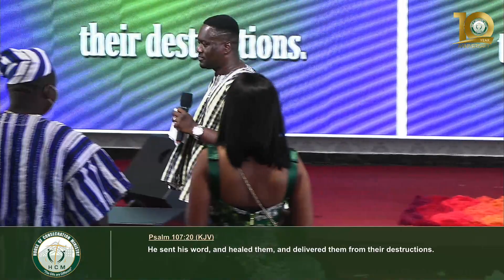Traditional Service || Building a Victorious Church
This message was delivered by the General Overseer of House of Consecration Ministry, Rev. Kingsley George Adjei-Agyemang during our Traditional Service

05/09/2021

Venue: Holiness Temple - Adenta - Frafraha, Mile 13 Junction(Off the Dodowa Road)